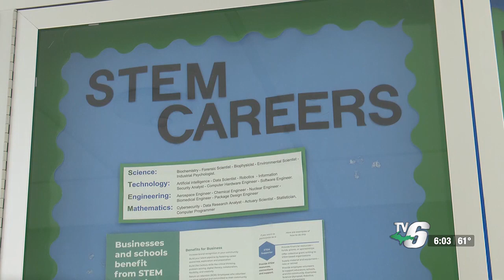NMU, MTU create new program for middle school STEM teachers to become leaders in the field